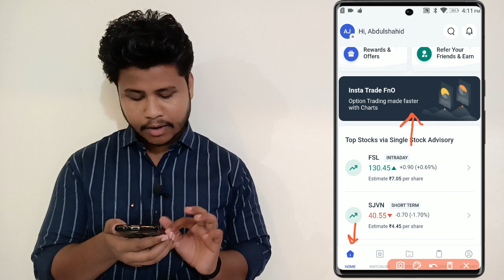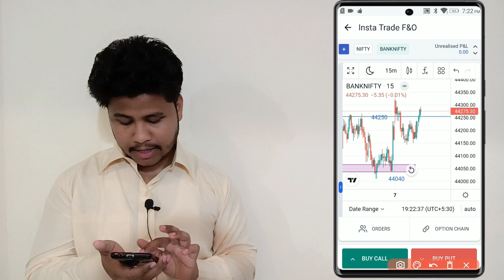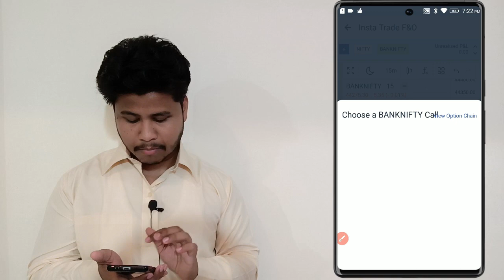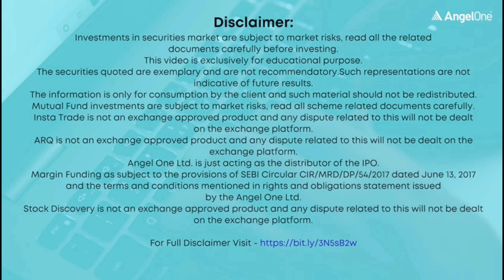NIFTY & BANKNIFTY ANALYSIS IN HINDI 30 JUNE / NIFTY PREDICTION FOR TOMORROW & BANKNIFTY ANALYSIS